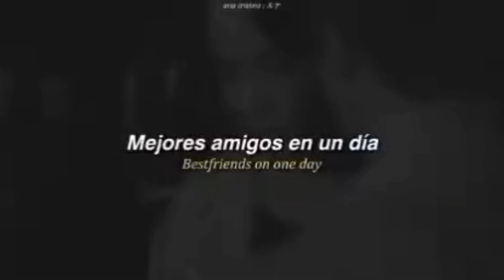Cosas que no sabias de Jimin BTS😍💜🐣